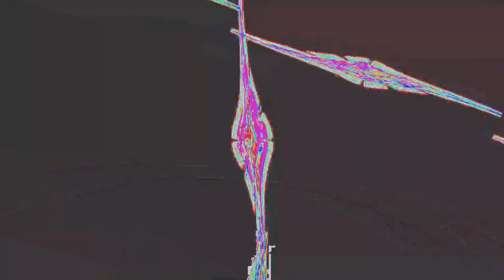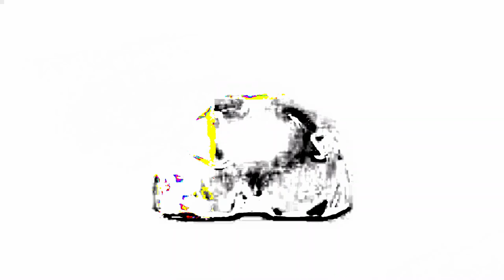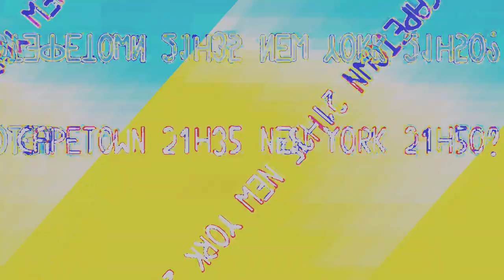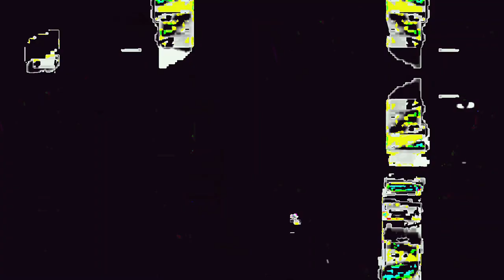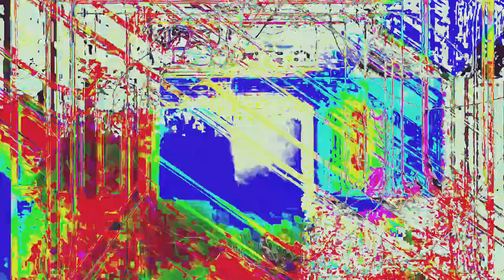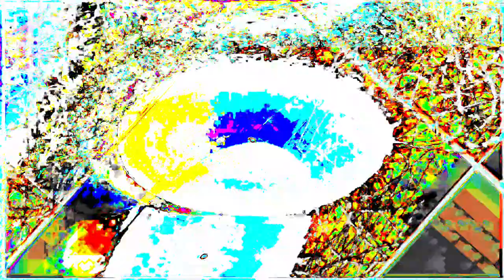Movie 24 06 17 10h56m17s